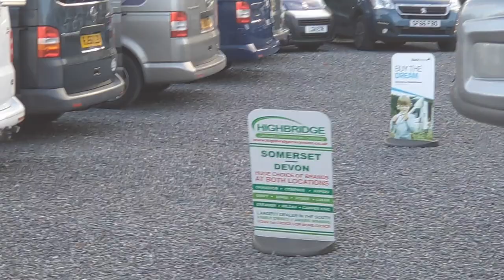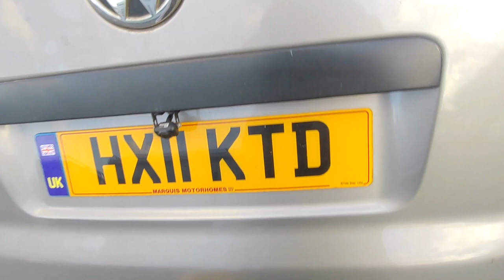October Devon Motorhomes Vlog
Take a look around our Devon site for our very first vlog!

This contains Highbridge Caravans updates, including stock updates and the latest news on the Motorhome industry.